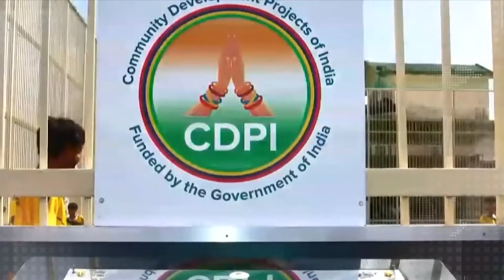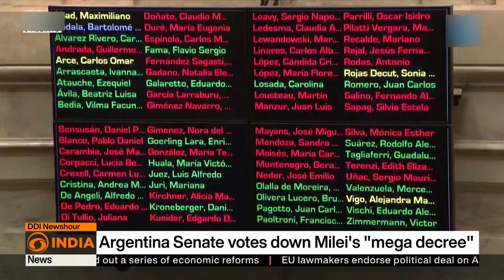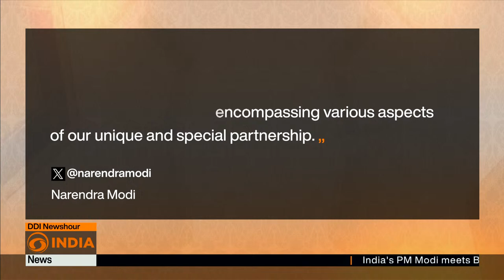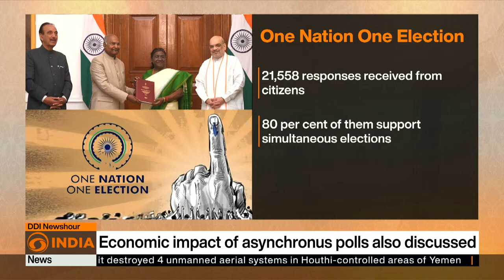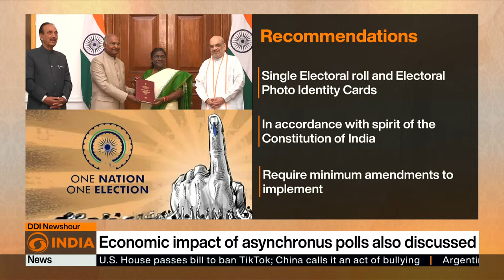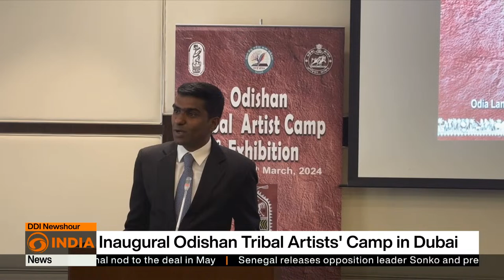Polls open ahead of Presidential elections in Russia | More news | DD India News Hour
Top News:

🔶 Russian Presidential Election
🔶 60 migrants die in the Mediterranean
🔶 March snowstorm hits Colorado
🔶 Bhutan PM in India for an official visit
🔶 UNGA Resolution of AI Systems